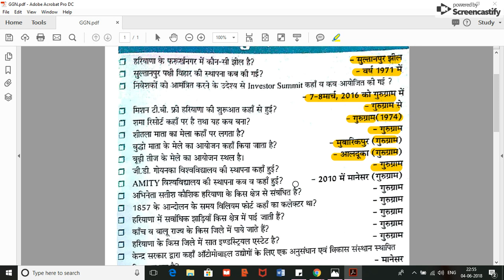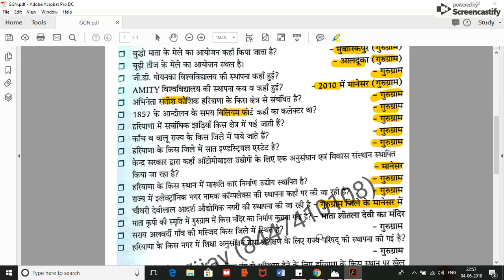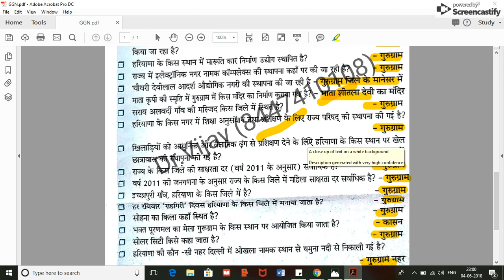HSSC Video : Haryana GK on Gurgaon/Gurugram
GURUGRAM GK
   HSSC Video
Haryana GK

123.हरियाणा में “चौधरी चरण सिंह कृषि विश्वविद्यालय” की स्थापना किस वर्ष की गई थी ?

उत्तर:  1970

124.चौधरी चरण सिंह कृषि विश्वविद्यालय राज्य के किस जिले में स्थापित हैं ?

उत्तर: हिसार

125.नेशनल रिसर्च सेन्टर ऑन इक्वाइन्स (NRCE) किस जिले में स्थित हैं ?

उत्तर: हिसार

126.नेशनल डेयरी रिसर्च इंस्टीट्यूट (NDRI) हरियाणा के किस किस जिले में स्थापित हैं ?

उत्तर: करनाल

127.नेशनल डेयरी रिसर्च इंस्टीट्यूट (NDRI) की स्थापना कब हुई थी ?

उत्तर: 1955

128.हरियाणा के किन जिलों में अच्छे किस्म का बासमती चावल पैदा होता हैं ?

उत्तर: करनाल और कुरुक्षेत्र

129.हरियाणा के किस जिले की सीमा किसी भी राज्य की सीमा से नहीं लगती हैं ?

उत्तर: रोहतक

130.सोहना कुण्ड हरियाणा के किस जिले में स्थित हैं ?

उत्तर: गुडगाँव

131.हरियाणा में विश्व प्रसिद्ध हस्तशिल्प मेले का आयोजन कहाँ और किस माह में होता हैं ?

उत्तर: सूरजकुंड (फरीदाबाद) फरवरी में

132.राज्य में वार्षिक वर्षा का औसत कितना हैं ?

उत्तर: 45 सेमी

133. राज्य के किस क्षेत्र में शिवालिक पहाड़िया स्थित हैं ?

उत्तर:  उत्तर-पूर्व

134. हरियाणवी भाषा की पहली फिल्म कौन-सी थी ?

उत्तर:  चंद्रावल

135.मारूति कारों का निर्माण हरियाणा में कहॉं पर होता हैं ?

उत्तर: गुडगाँव

136.हरियाणा का “फतेहाबाद” नगर किसने बसाया था ?

उत्तर: फिरोजशाह तुगलक

137. पंजाब-हरियाणा सीमा आयोग के अध्यक्ष कौन थे?

उत्तर:  जस्टिस जे सी शाह

138.भगवान श्रीकृष्ण ने गीता का उपदेश कहाँ दिया था ?

उत्तर-कुरुक्षेत्र

139. हरियाणा का क्षेत्रफल कितना वर्ग किलोमीटर है ?

उत्तर-44212

140.हरियाणा के सभी गाँवों का विद्युतीकरण किस वर्ष पूरा हो गया था ?

उत्तर-1970

141.राष्ट्रीय डेरी अनुसंधान संस्थान कहाँ स्थित है ?

उत्तर-करनाल

142. हरियाणा में अब तक कितनी बार राष्ट्रपति शासन लगाया गया है ?

उत्तर-3 बार

143. हरियाणा में सर्वाधिक समय तक मुख्यमंत्री कौन रहा है ?

उत्तर-चौधरी Bhajan lal

144. हरियाणा का कौनसा नेता तीन राज्यों पंजाब, राजस्थान और हरियाणा में मंत्री रहा है?

उत्तर-तैयब हुसैन

145.हरियाणा में पुरुषों द्वारा पहनी जाने वाली पगड़ी क्या कहलाती है ?

उत्तर-खंडवा

146.सोनीपत जिले के खानपुर में स्थित महिला विश्वविद्यालय का क्या नाम है ?

उत्तर-भगत फूलसिंह विश्वविद्यालय

147.कौनसी नगरी बुनकरों की नगरी कहलाती है ?

उत्तर-पानीपत